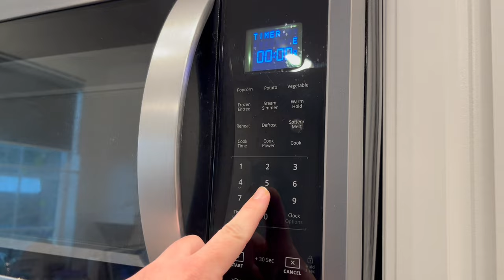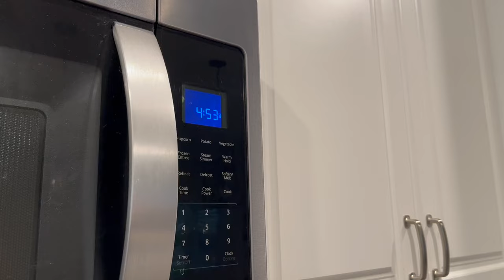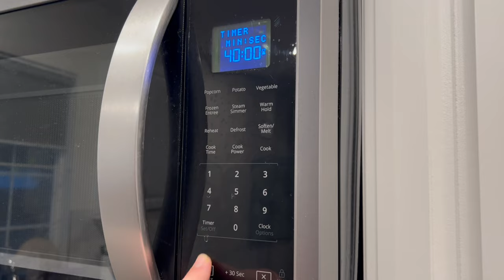Homemade Sour Candied Orange Peels | TASTES LIKE SOUR PATCH!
About Us:

Our channel, Limabean Living, covers:
-SAHM Life
-Cooking & Baking
-Encouraging mathematical development in children
-Cleaning
-DIYs
-Frugal Living